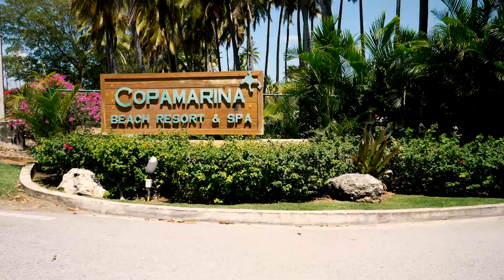Vlog 001 Beach Styled Shoot in Copamarina Resort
First vlog ever. I missed a lot of quotes and audio wasn't great but I started. I'm exposing a little more of me and my work and as some say "Trust the Process". Here we were working on a styled shoot for a company called: Posh Floral Designs in the beautiful "Copamarina Beach Resort & Spa". This hotel is in the west side of the island and it's just breathtaking. Hope you like this behind the scens/vlog video.

GEAR:
Camera: Sony A6500
Lenses: Sony 16mm f/2.8, Sigma 30mm f/1.4
Gimbal: Zhiyun Crane v2
Drone: Mavic Pro